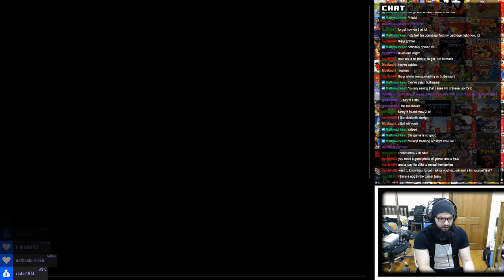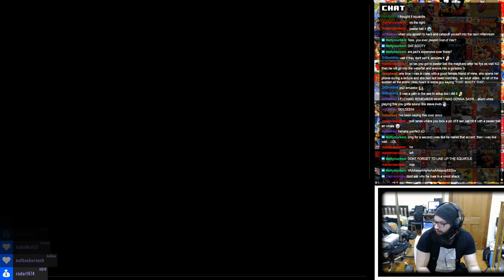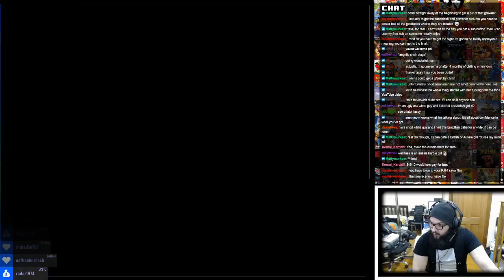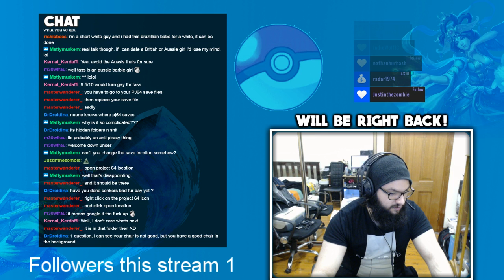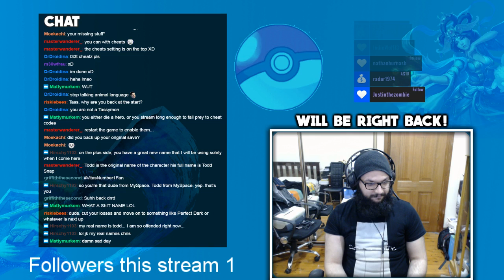Twitch Livestream | Pokemon Snap Part 2 Final (PC)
This stream was recorded on the 5th of October 2015

Initial release date: March 21, 1999
Series: Pokémon
Designer: HAL Laboratory
Publisher: Nintendo
Platforms: Nintendo 64, Wii
Developers: HAL Laboratory, Pax Softnica